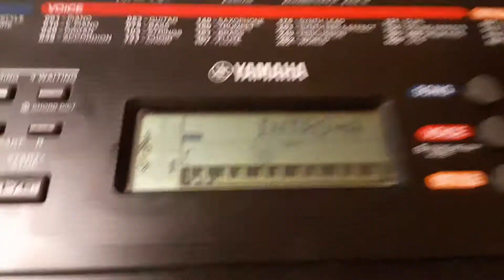Yamaha PSR-E263 070 PasoDuranguense